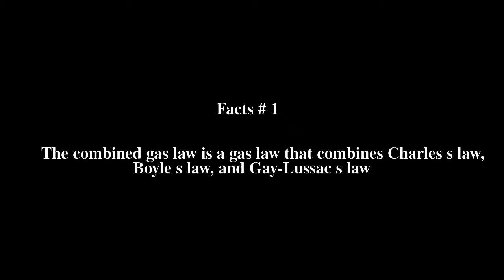Combined gas law Top # 7 Facts